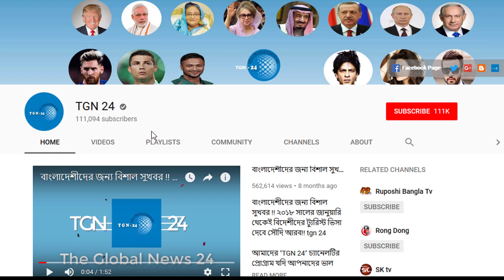সৌদি প্রবাসীদের হাতে আর মাত্র ২ দিন সময় আছে। ১ ফেব্রুয়ারি থেকে আপনার তাওয়াক্কালনায় ইমিউন থাকবে না